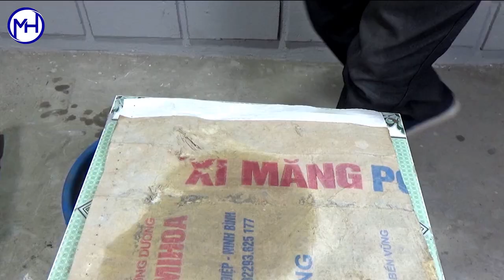Creative idea from cement! How to make a beautiful fish tank very easy